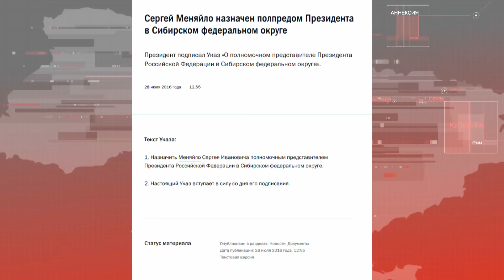Путин лишил Крым обособленного статуса и сослал Меняйло в Сибирь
Путин лишил оккупированный Крым обособленного статуса - указом о его присоединении к Южному федеральному округу. Отныне полуостров объединен с шестью субъектами Российской Федерации - Республикой Адыгея и Калмыкия, Краснодарским краем, Астраханской, Волгоградской и Ростовской областями. Коснулись изменения и высших должностных лиц оккупационной администрации Крыма. Далее – в сюжете.

Мы рядом!